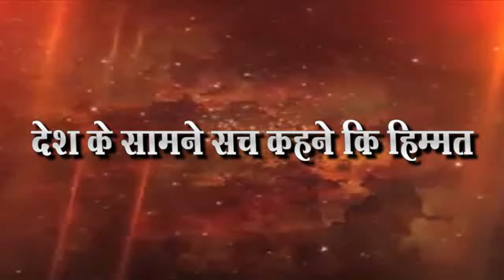त्रिरत्न बौध्द महासंघ धुळे एकदिवसीय धम्म शिबीर संपन्न